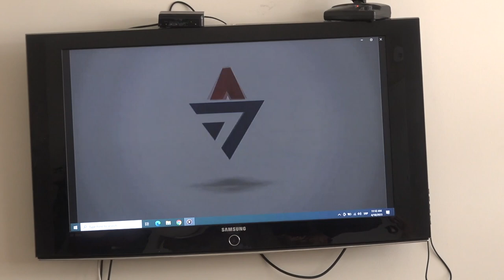NOVIM ZNANJIMA SLUŽBENIKA DO EFIKASNIJE UPRAVE